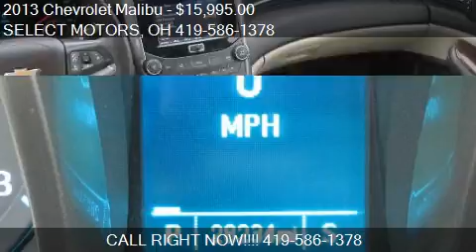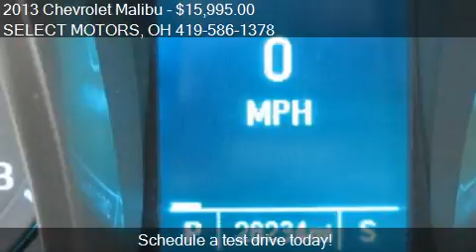2013 Chevrolet Malibu for sale in Celina, OH 45822 at the SE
This 2013 Chevrolet Malibu is for sale in Celina, OH 45822 at SELECT MOTORS.
Engine: 4-cylinder 2.5L L4 DIR DOHC 16V
Transmission: Automatic 6-Speed
Color: Summit White
Mileage: 28233
Contact SELECT MOTORS 809 W LOGAN ST Celina, OH 45822 to test drive this 2013 Chevrolet Malibu  today.